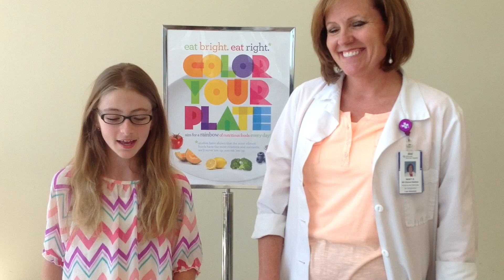Lily's healthy back to school tips: Healthy lunches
Learn more tips to keep your family healthy at our

Healthy Families Fun Fair
September 25, 2014  |  5-7PM
Gail Borden Public Library
downtown Elgin